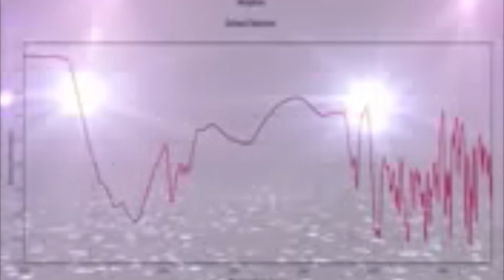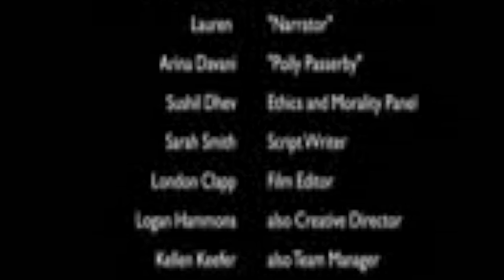Battle of the Compounds